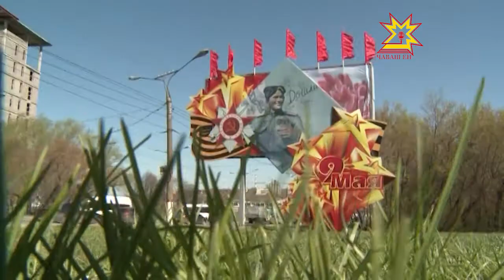Чебоксары превратились в галерею под открытым небом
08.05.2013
Память о войне живет не только в старых письмах, пожелтевших фотографиях, потускневших орденах и медалях. В канун дня Победы центр Чебоксар превратился в галерею под открытым небом, посвященную ветеранам Великой Отечественной войне.